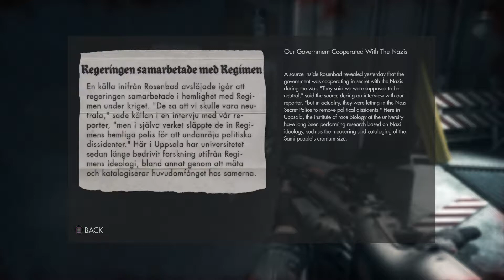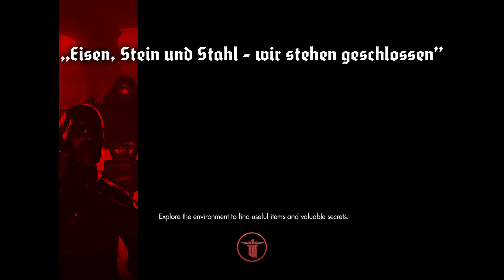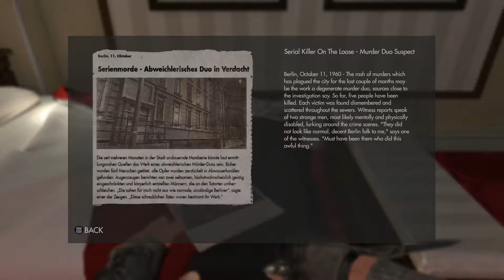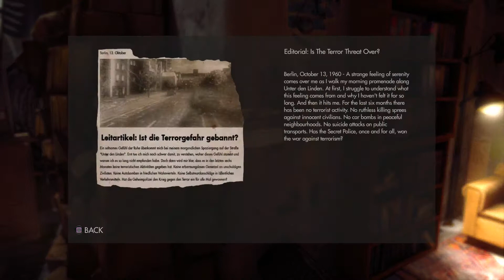Wolfenstein: The New Order - Live play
Live play capture on PS4 Elgato HD 1080p